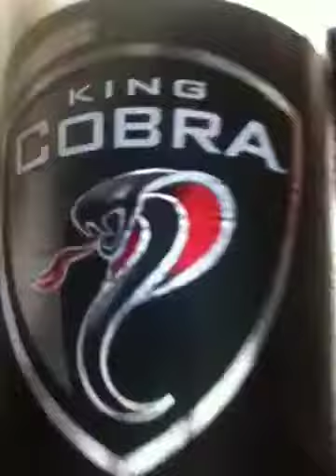Time to make a MLV!!!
King Cobra and OJ with tunes